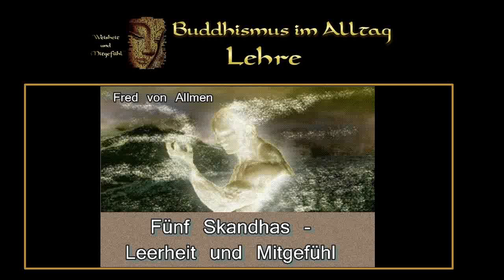Fünf Skandhas, Leerheit und Mitgefühl - Fred von Allmen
Die so genannten Fünf Ansammlungen beschreiben die einzelnen Aspekte, die unsere Person ausmachen. Diese Erklärungen wirken der Illusion entgegen, dass der Geist aus einer unveränderlichen Einheit bestünde. Löst sich diese Illusion auf, erreicht man Befreiung von allem Leid, Befreiung vom Kreislauf der Existenz...